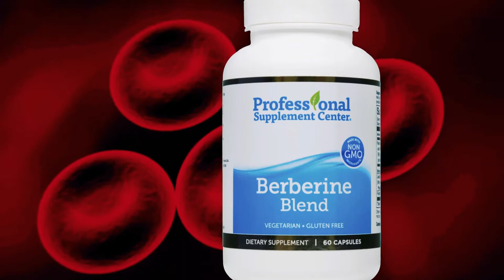Berberine Blend - Pharmaceutical Grade Berberine Supplement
Berberine Blend is formulated to provide support for overall cardiovascular wellness.

Berberine Blend supports normal homocysteine levels, thereby supporting overall cardiovascular wellness, including blood pressure, blood sugar and cholesterol levels already within the normal range.

Ingredients include:

Berberine, a plant alkaloid traditionally used to support healthy homocysteine levels, as well as immune health, antioxidant activity and microbial balance.

Quatrefolic®, a highly stable and biologically active form of folic acid for superior utilization.

R-Alpha Lipoic Acid, a natural form of potent antioxidant Alpha Lipoic Acid (ALA). This antioxidant recycler supports cardiovascular health by supporting normal blood lipid regulation, along with supporting normal blood pressure and blood sugar levels.

LeucoSelect® Phytosome™, a proprietary blend of highly bioavailable low molecular weight grape seed extract and phosphatidylcholine in support of cardiovascular health and free radical neutralization. Formulated with Non-GMO ingredients

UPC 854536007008